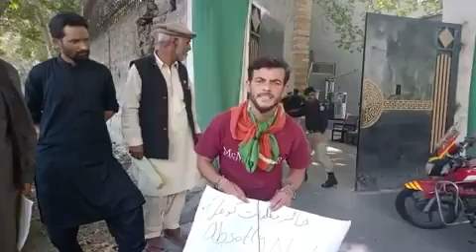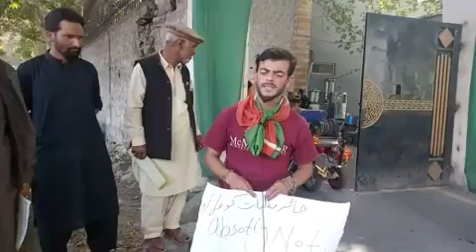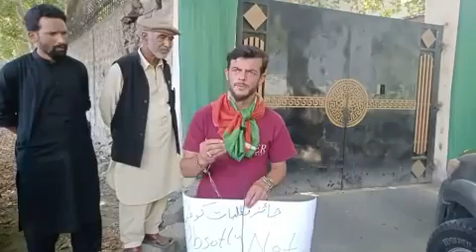PTI youth who reach Islamabad on foot to meet ImranKhan complains of GB govt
نگر سے پارٹی جھنڈا لیکر پیدل اسلام آباد پہنچنے والے پاکستان تحریک انصاف کے کارکن  وجاہت خانزدہ  وزیر اعلیٰ سیکریٹریٹ کے باہر نوکری اور ایواڈ کا مطالبہ لیکر احتجاج کررہے ہیں۔￼

Courtesy: Daily K2